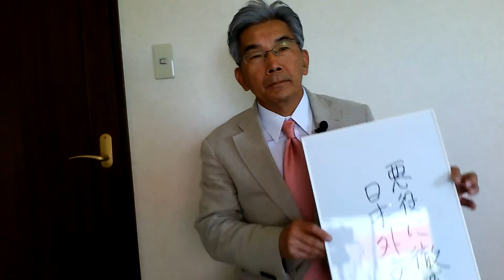悪役に撤するしかない安倍外交